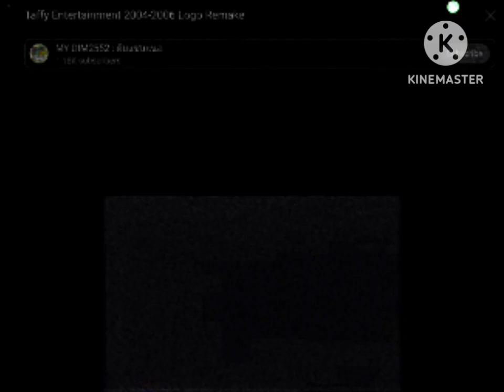taffy entertainment mike young telegael cromosoma elastic slr production nine network